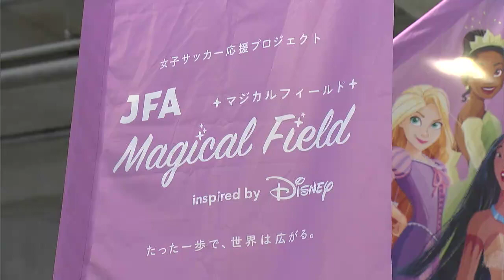元なでしこジャパン澤穂希さん・宮間あやさん 子どもたちにサッカーの楽しさを伝える「人とのつながりっていいな」【香川】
小学校低学年生のサッカー初心者を対象とした、10月8日のイベントに、元なでしこジャパンの澤穂希さんと宮間あやさんが登場し、子どもたちにサッカーの楽しさを伝えました。（2023年10月13日放送）